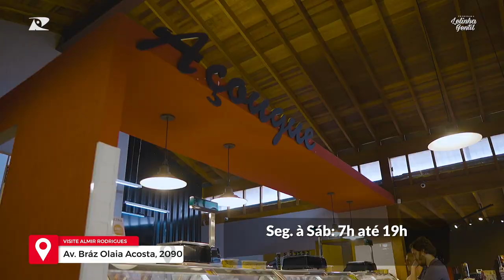Sabor Único: Almir Rodrigues Variedades de Peixes e corta Sashimi Fresquinho!| Lelinha Gentil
Aprecie a experiência gastronômica na loja de carnes nobres Almir Rodrigues, onde a variedade é a estrela! Neste vídeo, Almir destaca a variedade de peixes, cortando um salmão fresquinho para um sashimi irresistível. Uma dica incrível para os amantes de frutos do mar! 🥩🐟✨